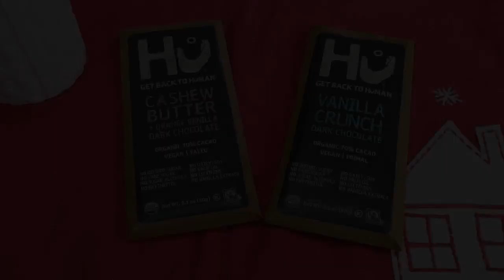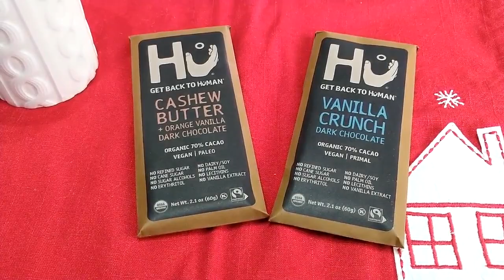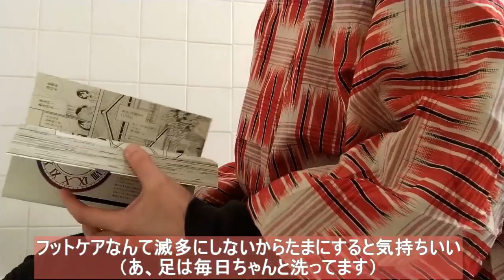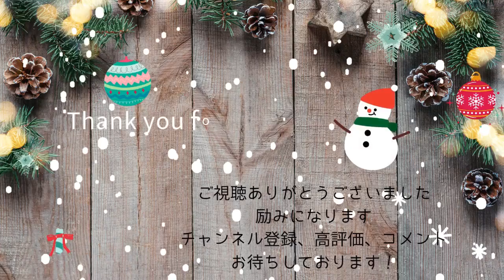手持ちの着物羽織り物を見てみよう着てみよう｜着物生活Vlog｜アメリカ生活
シンエイさんで購入した羽織は失敗だった。。かも？